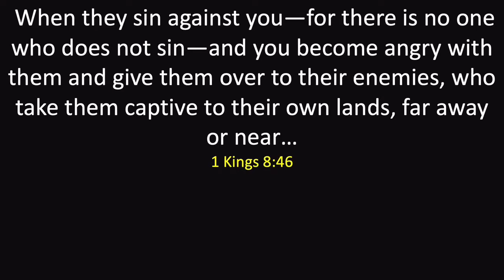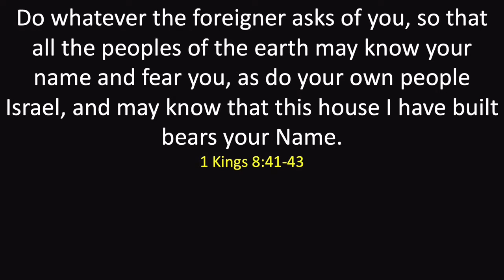Praying with Others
Pastor Wes's sermon from I Kings 8